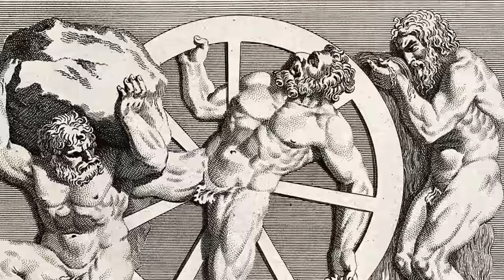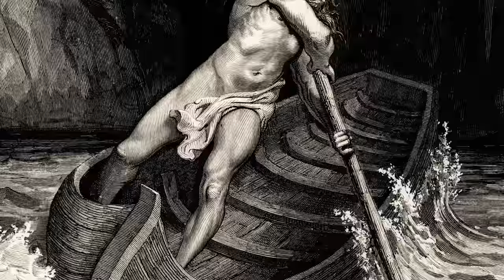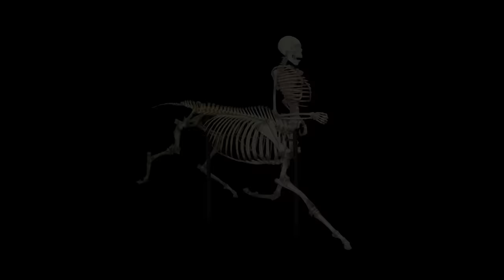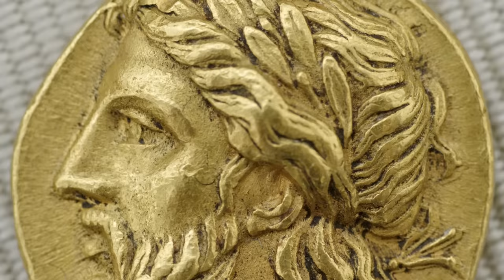¿Por qué es mala idea ofender a los dioses? | Mitología griega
La mitología griega está llena de ejemplos que demuestran que es mejor no ofender a los dioses. Zeus, como rey del Olimpo, repartía su justicia de manera arbitraria en la antigua Grecia, con castigos tan crueles física y psicológicamente como creativos. Prometeo, Atlas, Sísifo, Medusa, Aracne, Tántalo, Ixión... Todos ellos sufrieron en carne propia la justicia divina. En este vídeo documental en español os contamos castigos divinos de los mitos griegos para que os hagáis una idea de cómo se las gastan los dioses griegos.

La 'Teogonía' del poeta griego Hesíodo, a quienes algunos eruditos consideran también el primer filósofo, data de finales del siglo VIII a. C. Es, por tanto, la fuente más antigua que narra el mito de Prometeo. En ella se cuenta que Prometeo era un titán –hermano de Atlas y Menecio, de quienes ya os hemos hablado– y que, en una ocasión, engañó a Zeus en la celebración de una ofrenda.

Tras sacrificar a un buey y despedazarlo, preparó dos grandes bandejas. En una colocó la carne del buey, pero escondida dentro del estómago del animal, lo que ofrecía un aspecto exterior desagradable. En la otra, puso los huesos, pero recubiertos completamente de grasa reluciente para que parecieran una comida apetitosa. Zeus escogió la bandeja de los huesos, lo que sentó un precedente para los futuros sacrificios: en adelante, los hombres se guardarían la carne para ellos y quemarían los huesos envueltos en grasa como ofrenda para los dioses.

Al ver que había sido engañado, Zeus montó en cólera y, como castigo, les quitó el fuego a los hombres. Es decir, que, en esta versión antigua, los humanos ya conocían el uso del fuego y Zeus se lo arrebató. Como todos sabemos, Prometeo subió al monte Olimpo y robó el fuego para llevárselo de nuevo a los hombres. Según unas versiones, lo tomó del carro de Helios, la personificación del Sol; según otras, lo cogió de la forja de Hefesto, el dios del fuego, portándolo en un tallo de hinojo o de cañaheja.

Con aquel acto, Prometeo se convirtió en el gran defensor de los hombres, que pudieron desarrollarse y prosperar gracias a su obsequio. Zeus, por supuesto, se puso en modo vengativo. Para castigar a los hombres, no se le ocurrió mayor crueldad que..., atentos..., ¡enviarles a la primera mujer! Aunque en la 'Teogonía' Hesíodo no indica su nombre de manera explícita, en otras obras suyas sí aclara que se trataba de Pandora, modelada con arcilla por Hefesto y adornada por Atenea.

Vale... Con la humanidad ya 'castigada', Zeus se concentró en Prometeo. ¿Qué pena estaría a la altura de la ofensa cometida? Decidió que lo más apropiado era atarlo con cadenas y enviar a un águila todos los días para que le devorara el hígado a picotazos. Por la noche, el hígado de Prometeo volvía a crecer, y, de ese modo, a la mañana siguiente podía volver a sufrir aquella tortura emplumada. ¿Y por qué el hígado? Porque los antiguos griegos creían que en el hígado se asentaban las emociones humanas, de modo que ese era el punto indicado para castigarle por ser tan “prohumano”. Curiosamente, el hígado es el único órgano de nuestro cuerpo capaz de regenerarse por completo a partir de tan solo un 25% de su masa original, lo que encajaría aún más con el mito. Por suerte para Prometeo, en la versión de Hesíodo, Hércules finalmente lo liberaba, poniendo fin así a un tormento que debía ser eterno.